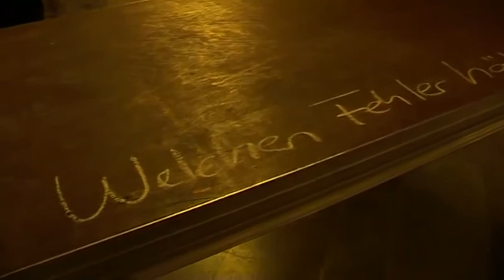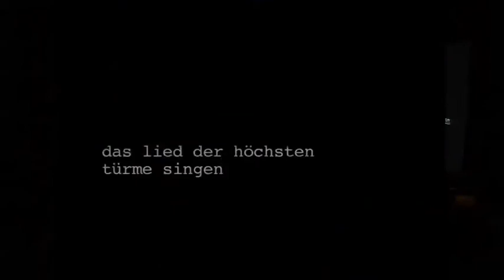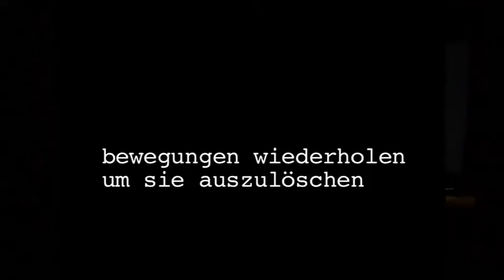aargh - eine fehlervereinigung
Konzept, Performance:
Andreas Liebmann

Cello:
Augustin Maurs

Klarinette (HAU Version):
Kai Fagaschinski
E-Gitarre Version GfkFB:
Kai Malmus

Sound:
Thomas Friese

Künstlerische Begleitung: Beatrice Fleischlin

Koproduktion:
Festival Höhenrausch Rostock
GfkFB Berlin (Kunstfabrik)

Gastspiele:
HAU Berlin, Theater Basel